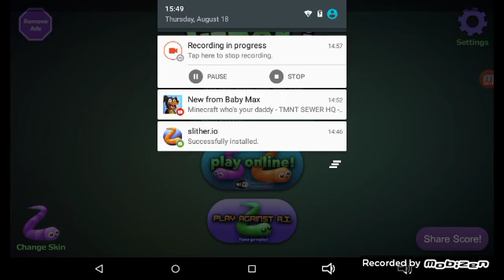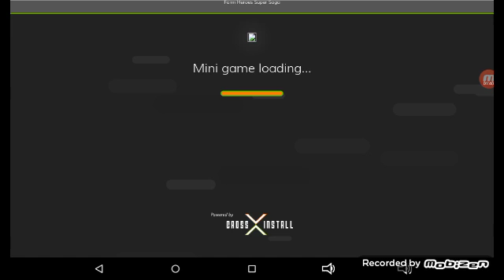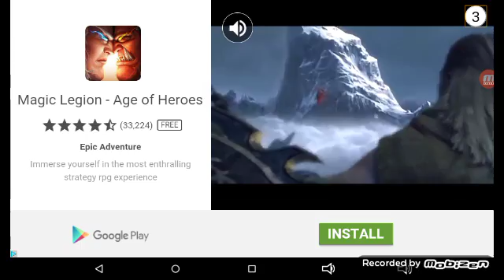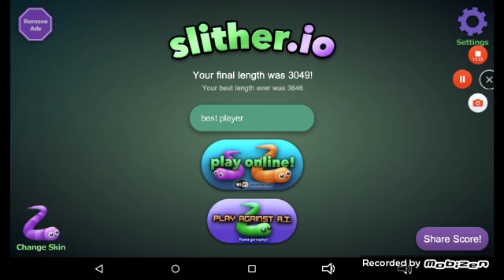slither snake part 2